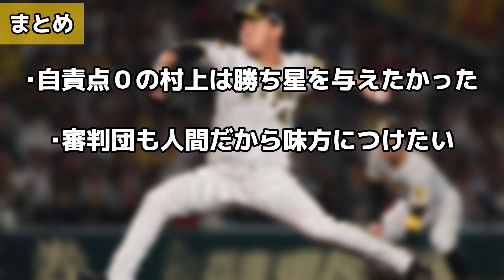【先発村上無援護】先発村上が好投も打線が沈黙 勝利のためには審判を味方に!? 岡田監督コメントまとめ